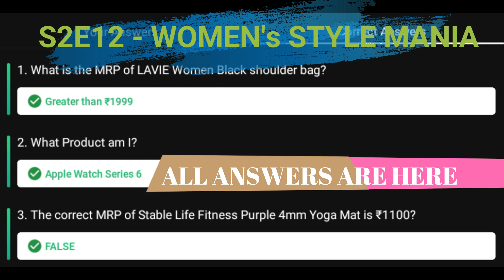Flipkart DAAM SAHI HAI Quiz Answers S2 E12 | 18 MAY | 100% Correct Answers- Play & WIN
👉🏼 NOTE !
▪︎ Please Change Video Quality to 480 P or Higher For Clarity.

👉🏼 NOTE !

■ USEFUL VIDEOS !

1) कया हम ₹2500 Voucher दुसरे Account में Credit/Add कर सकते है ? - All Questions Answered With Proof.

2) क्या हम फिर से ₹2500 Flipkart Voucher Redeem कर सकते हैं? Same Account में? - All Doubts Cleared With Proof.

3) 2500 Rs. Flipkart Gift Voucher For Free | How To Get? How To Redeem?- All Details Explained